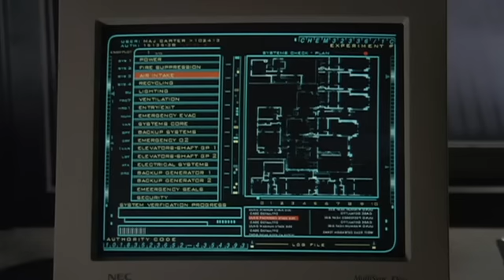Sergeant Siler doesn't do lightbulbs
Show: Stargate SG-1
Season: 4
Episode: 20
Title: Entity
Original air date: 09/02/2001

In this clip:
Dan Shea as Sergeant Sylvester Siler
Richard Dean Anderson as Colonel Jack O'Neill
Amanda Tapping as Major Sam (Samantha) Carter
Don S. Davis as Major General George Hammond